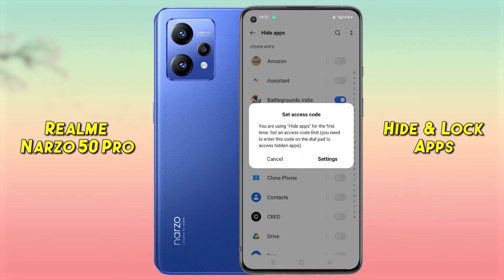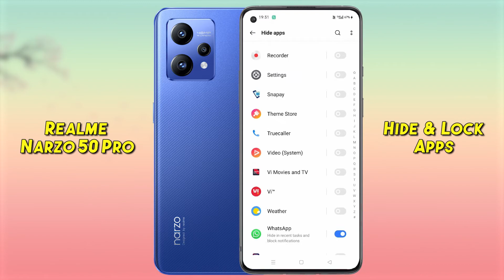How to Hide & Lock Apps in Realme Narzo 50 Pro l Lock Apps in Realme Narzo 50 Pro